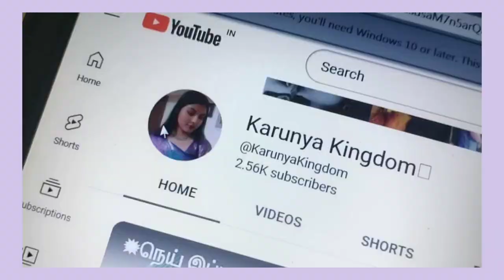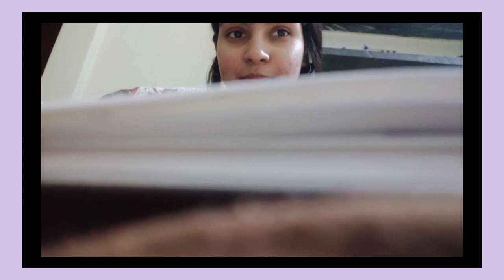✨Day In My Life❣️How i Spent My Day||Skincare Haircare Fresh Juice and More!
Hey drs,Hope this video is usefull to you all💫